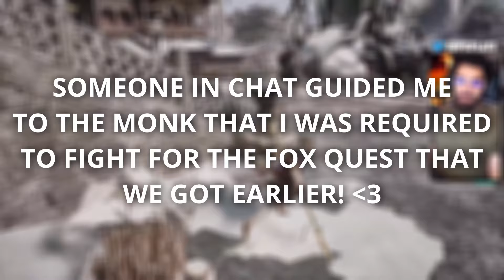YELLOWBROW FIGHT IS CRAZY!! - Black Myth Wukong | Part 9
Black Myth: Wukong Full Gameplay Walkthrough Part 9 (Full Game). This series will include a full walkthrough of Black Myth Wukong from beginning to end. This walkthrough of Black Myth Wukong will include all chapters, all bosses and boss fights, all weapons, all upgrades, all the armour upgrades and all skills unlocked and more. Black Myth Wukong PC, PS5, Xbox Series X/S

This video will show the entire mountain section and the ending of chapter 3. This will include all boss fights and quest completions. Enjoy!

ABOUT ME:
Hey guys! My main gamer tag and brand name is EhpicPlays, but my name is Sergio. I am a United States Air Force Combat Veteran with a passion for content creation and gaming. I mainly post gaming content on my channel 😊

- EhpicPlays ♥

Entering the mountain: (0:00)
NON-WHITE BOSS: (9:28)
NON-ABLE BOSS: (18:56)
CAPTAIN KALPA-WAVE BOSS: (27:37)
CAPTAIN VOID-ILLUSION: (37:03)
OLD GINSENG GUAI BOSS: (42:02)
LANG-LI-GUHH-LANG BOSS: (46:07)
GREEN-CAPPED MARTIALIST BOSS: (49:27)
MONK FROM THE SEA BOSS: (59:35)
NON-PURE BOSS: (1:06:06)
NON-VOID BOSS: (1:08:35)
YELLOWBROW END CHAPTER BOSS: (1:12:39)